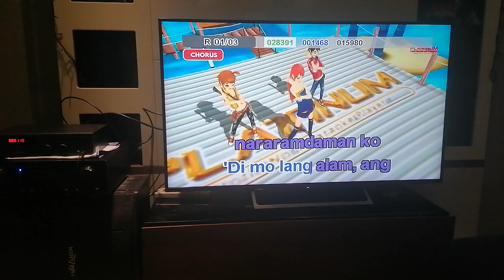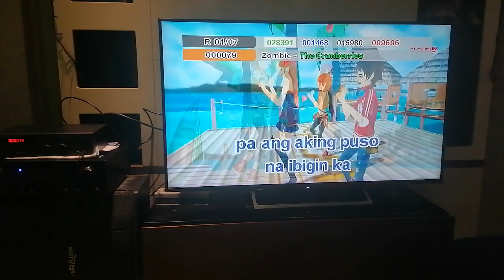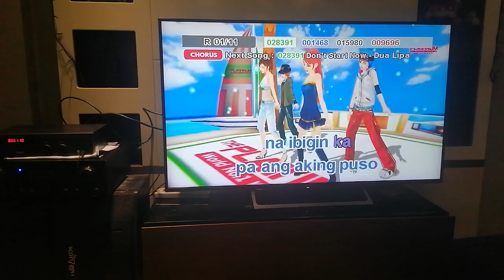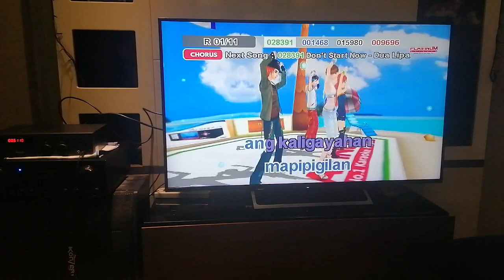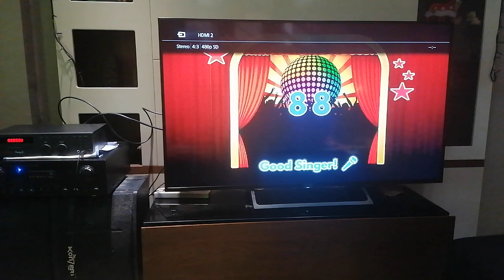6110 - Di Ko Na Mapipigilan - Sexbomb Girls (Karaoke Cover)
Composer: Lito Camo
Score: 88
BGV: 3D

Please read this. Importante 'to:
1. Find the community tab post with "SONG REQUEST IS NOW OPEN". Requesting in other community tabs will have the request comment deleted.
2. Format: Number (optional) - Title (required) - Artist (required). The song's number is only optional, but it is still highly recommended to put the song's number, so I can easily take note of it. (Example: 1275 - Ipagpatawad Mo - VST & Co.)
3. Requesting the BGV is NOW allowed (View and 3D only)
4. Melody CAN NOW BE REQUESTED.
6. No rude comments. Requesting rudely will not only have the requests denied, the comment itself will also be deleted.

VOLUME: 94